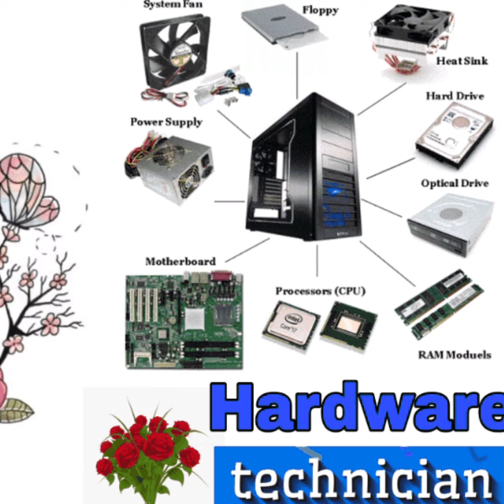What is Motherboard in Nepali ? Parts of a Mother board and Their Function use ? TCN DIWAS CHANNEL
Welcome to (TCN DIWAS)
I m a tech instructor that always try to help others solve there technology challenges and I have created this channel to make my job and passion easy .

The more videos I create the more people I help solve some technical related problems. TCN DIWAS

(TCN DIWAS) is all about technology, Internet,  software , programming,  Web tips and tricks, Internet opportunity, online ideas and COMPUTER HARDWARE PROBLEM more.

No matter how much knowledge you have acquired believe me , there are still some things you don't know yet.

My name is Diwas Rawal and here at (Hardware technician) am the instructor .

The meaning of the Name (TCN DIWAS) mean Trust Stanly's Technician
TCN DIWAS